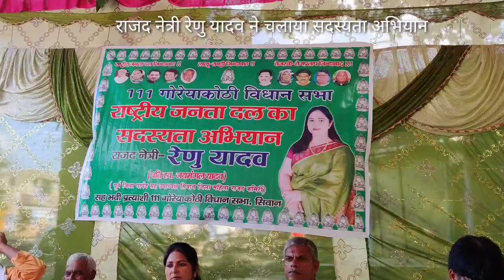राजद नेत्री रेणु यादव ने बसंतपुर में चलाया सदस्यता अभियान ।। SIWAN NEWS।।